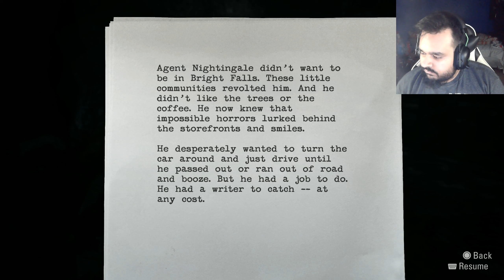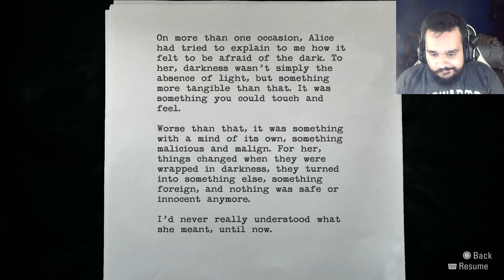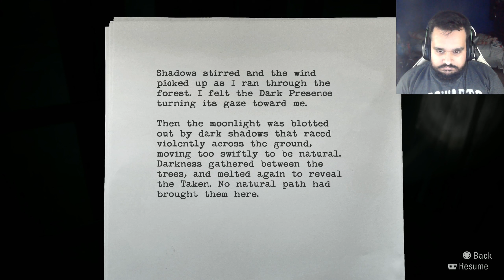Alan Wake Remastered - Part 3 - Lovers Peak (Walkthrough/Gameplay/Lets Play)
While on vacation in the small town of Bright Falls, a struggling writer must investigate the mysterious disappearance of his wife while events from his latest manuscript, which he can't remember writing, begin to come true.